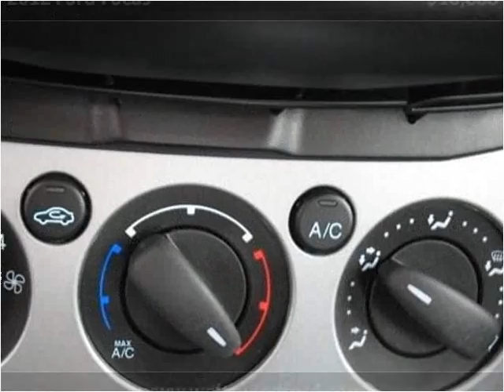2012 Ford Focus Used Cars Pittsburg PA